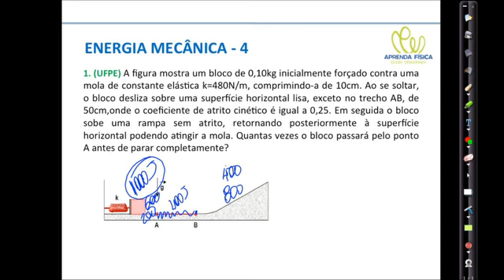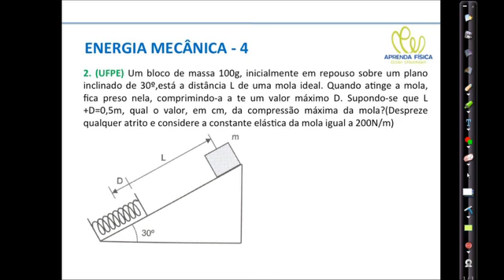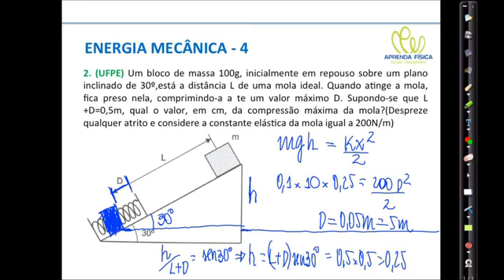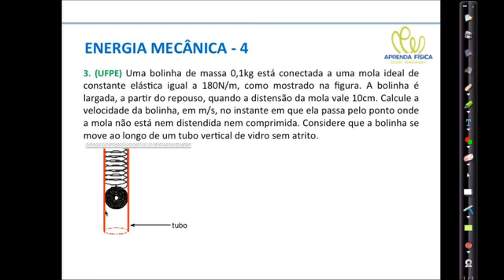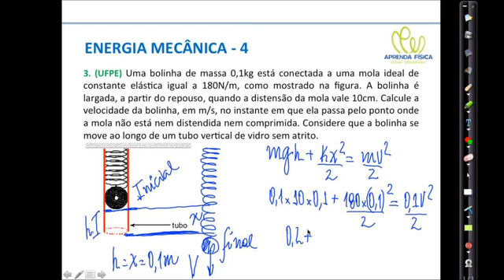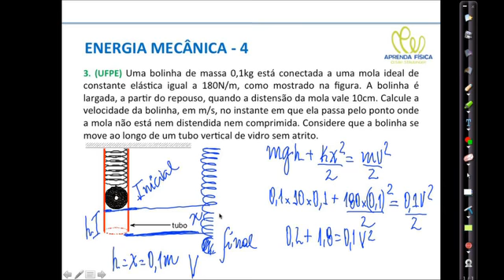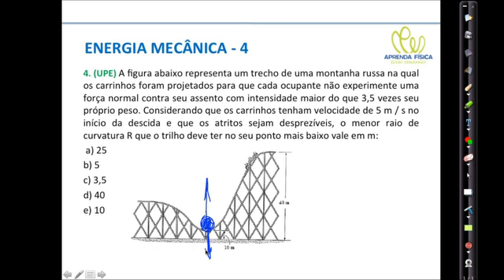Trabalho/Potência/Energia Mecânica 6 - Exercícios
Exercícios sobre Trabalho/Potência/Energia Mecânica que vão te ajudar no entendimento destes tópicos importantes do Ensino Médio